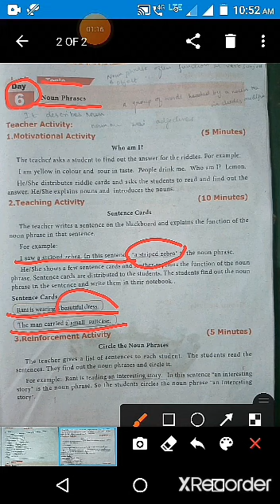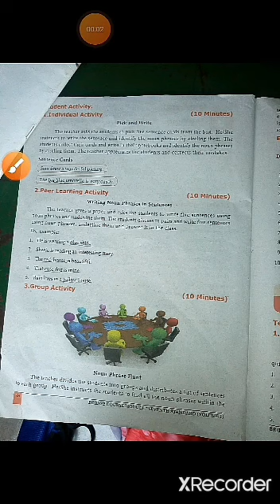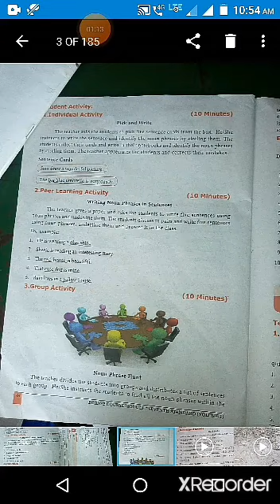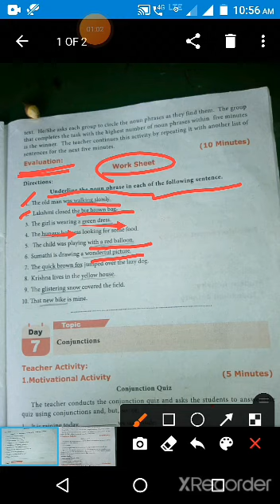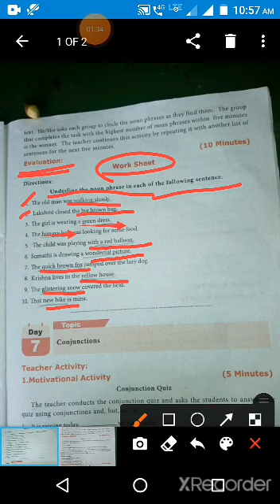bridge courses 7 std english chapter 6 worksheet simple explained viji miss model school pmp